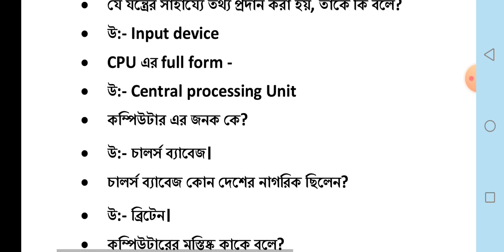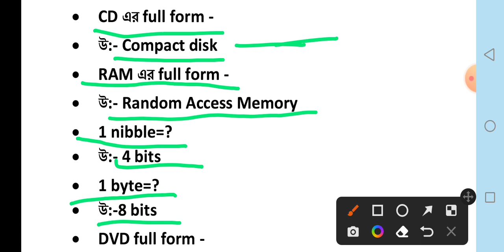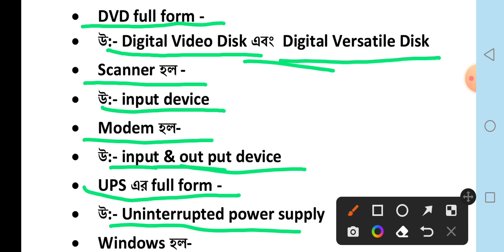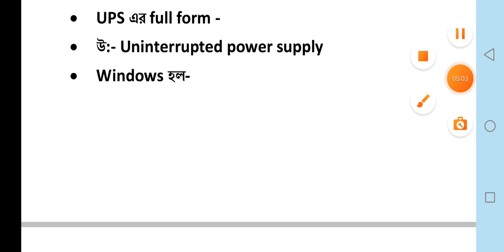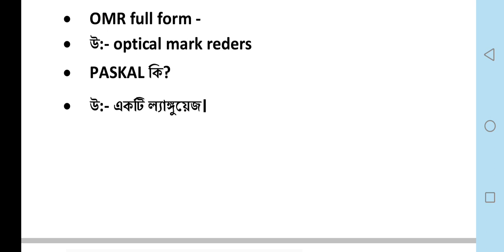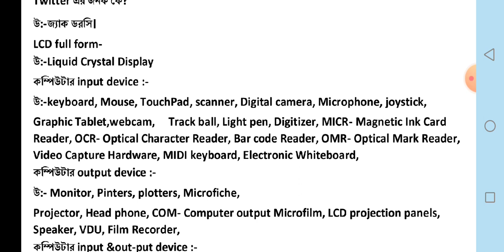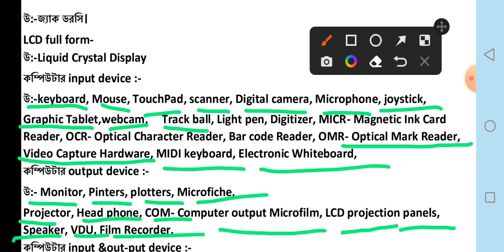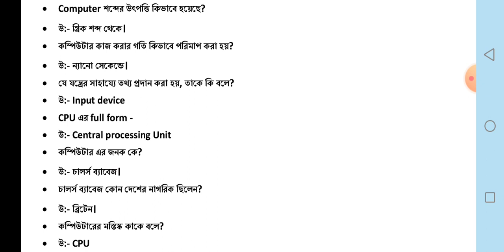computer mcq for competitive exam | computer class |computer gk question | computer gk for wbp main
I show this video
computer gk in English
computer gk quiz
computer all part full form
computer gk question in Bengali